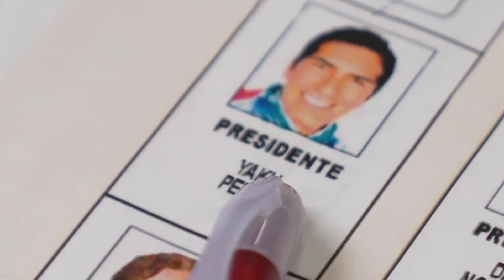Los ecuatorianos votan en unas elecciones marcadas por el asesinato de Villavicencio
Los ciudadanos ecuatorianos están llamados este domingo a decidir el rumbo político del país durante los próximos años, aunque en esta ocasión lo harán de forma anticipada por la caída prematura del Gobierno de Guillermo Lasso y tras una campaña que ha estado marcada por la inseguridad, ejemplificada en el asesinato del candidato presidencial Fernando Villavicencio cuando apenas quedaba semana y media para la cita con las urnas.

(Fuente: Europa Press / Twitter)